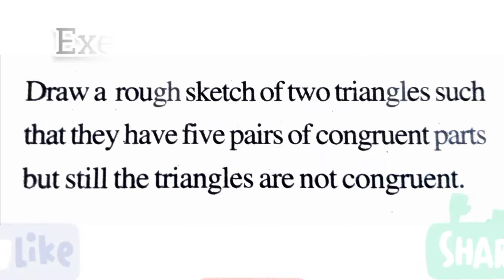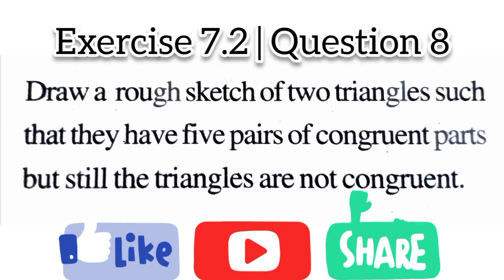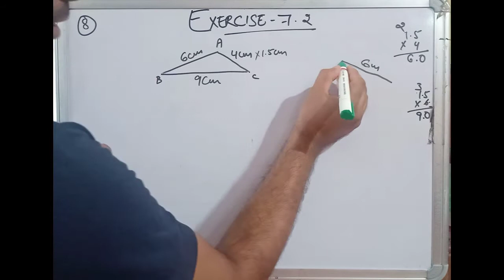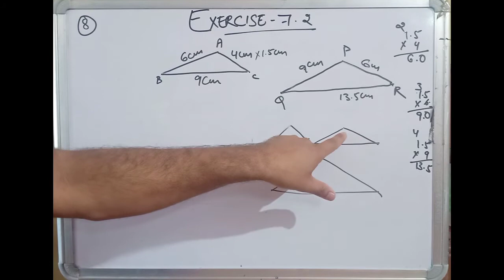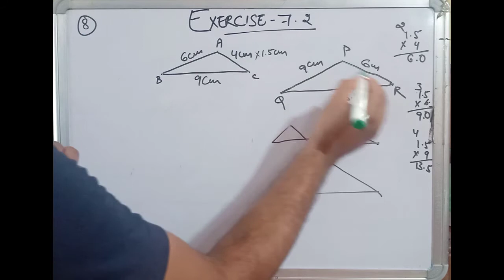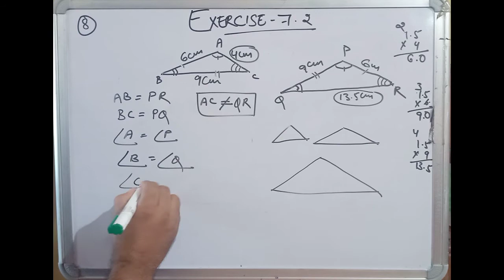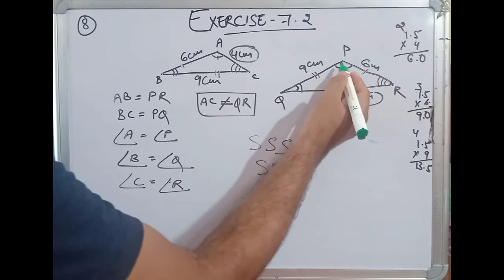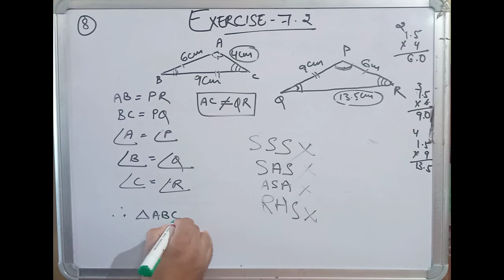CBSE NCERT CLASS 7 MATHS EXERCISE 7.2 QUESTION 8 I solution of class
Draw a rough sketch of two triangles, such that they have five pairs of congruent parts, but still the triangles are not congruent